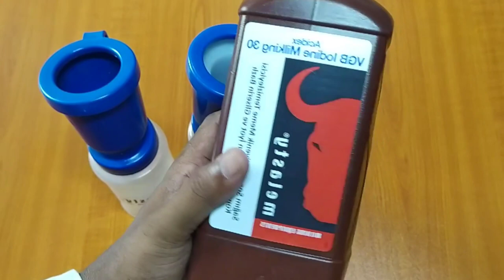ম্যাচটাইটিস রোগ প্রতিরোধ করুন। mastitis treatment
Importer